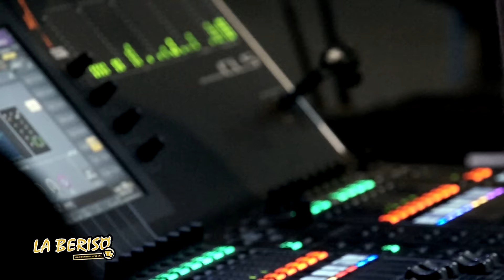La Beriso desde adentro - GUITARRA (Capitulo 2)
Guitarristas:
Pablo Ferradas -  Emiliano Mansilla

Asistentes: Lojo - Pol